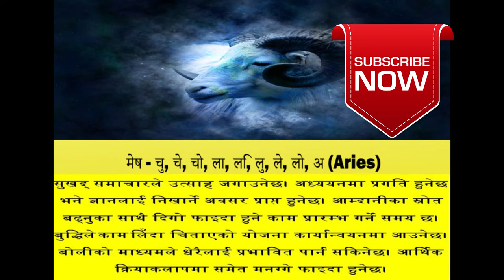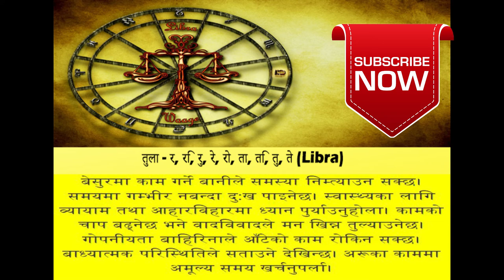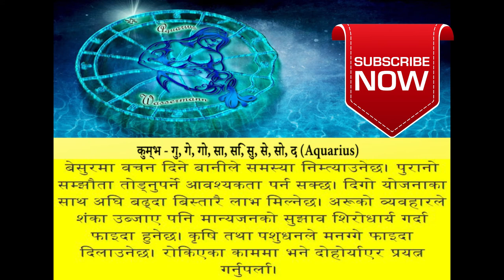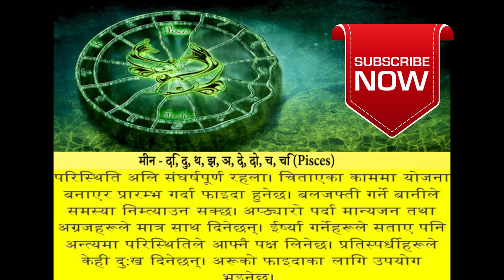Saptahik rashifal 12 to 19 gate 2074 -साप्ताहिक राशिफल 24 से 03 फरवरी 2018